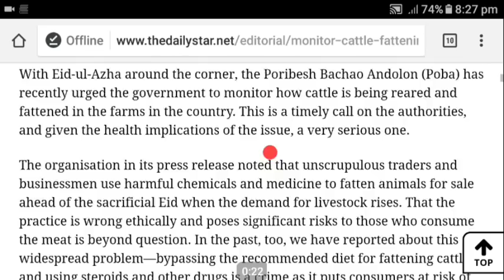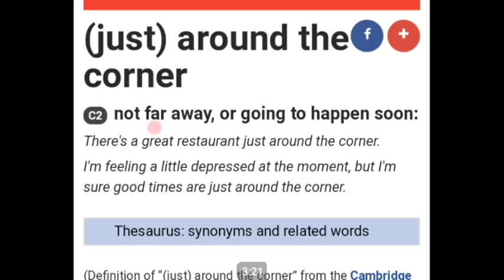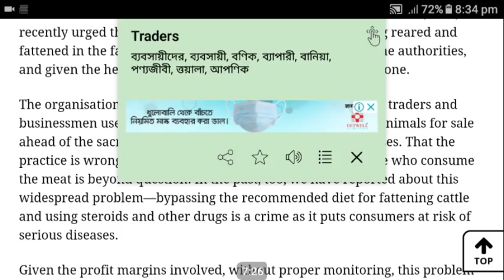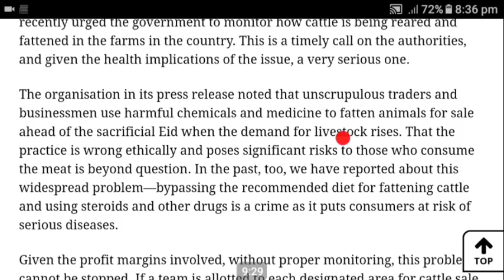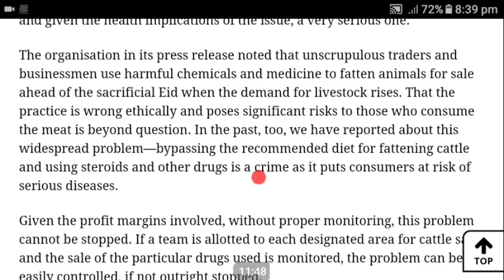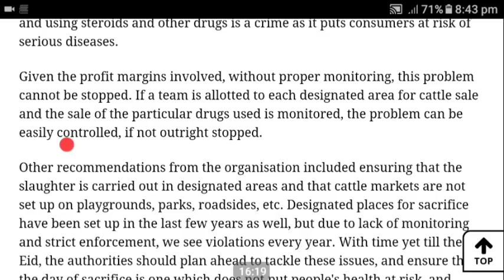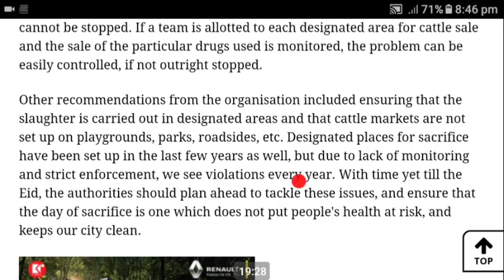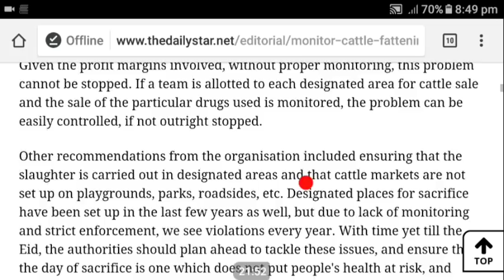The Daily Star Editorial Class-82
This class is on how to translate English Editorial into Bengali very easily & painlessly.
Watch other classes from the playlist of my channel.